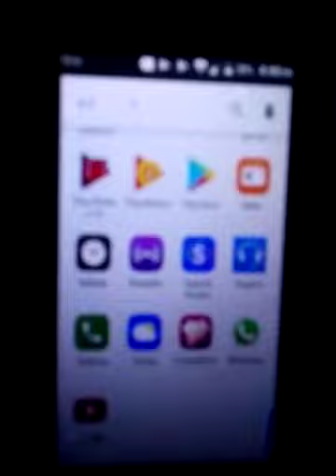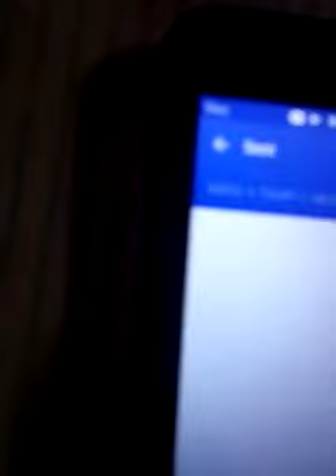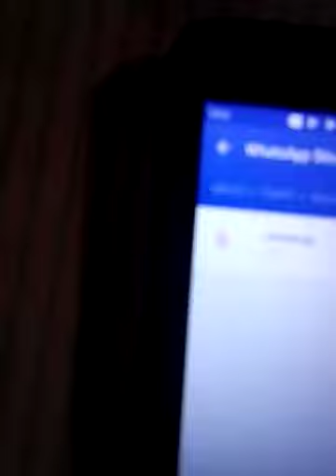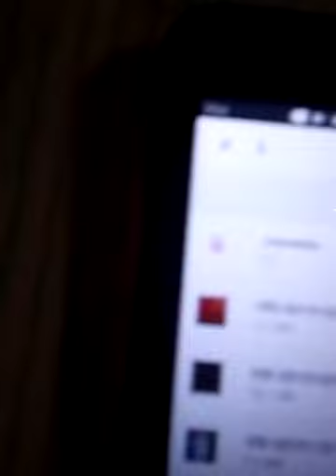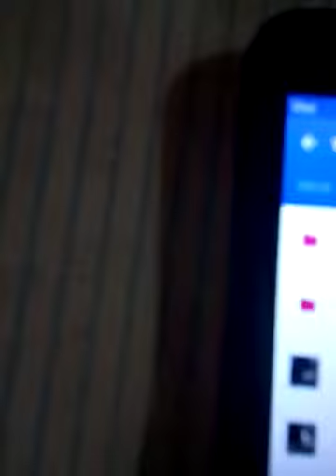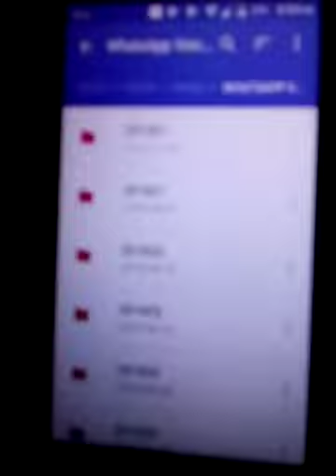Apagar os enviados do whats